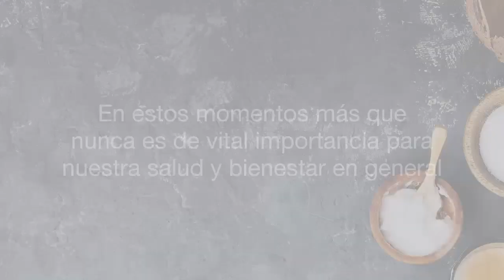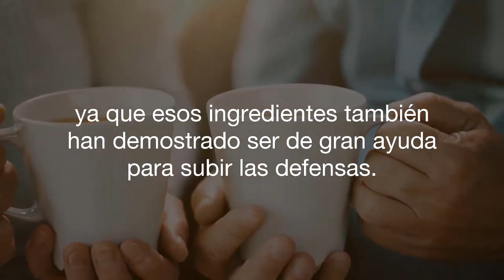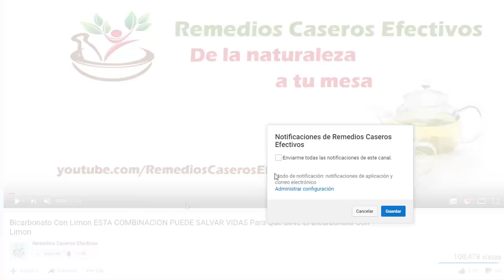Agrega Esto a Tu Té o Café y Sube Las Defensas Como Por Arte De Magia | Como Subir Las Defensas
En esta ocasión veremos cómo subir esas defensas del cuerpo y fortalecer el sistema inmunológico con tan solo consumir 1 o 2 cucharadas al día de un ingrediente común, que una y otra vez ha demostrado tener potentes propiedades medicinales con la capacidad de detener la proliferación o multiplicación de microorganismos dañinos antes que empiecen a causar daño a nuestra salud.

Es un ingrediente que se puede encontrar fácilmente y verdaderamente fácil de utilizar. De hecho, para usarlo como un remedio casero para subir las defensas lo puedes consumir agregándolo a tu café, a una taza de tu té favorito o hasta a una taza de chocolate.

Pasemos al video y veamos de qué se trata y como utilizarlo.